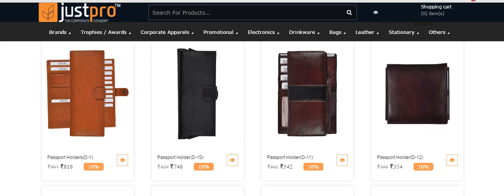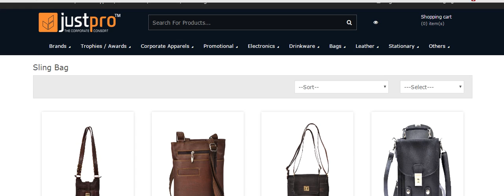Corporate gifts store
Justpro delivers the customized goods across the globe ensuring that it reaches safe and timely.VISIT US